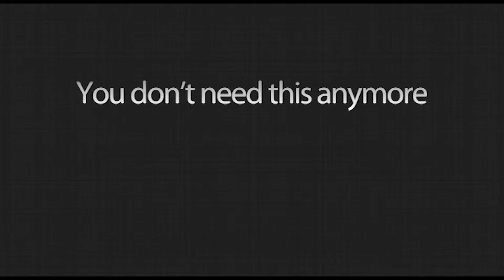SignBase - The Pen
You don't need that anymore. Our video series about the common devices used when signing agreements. Now all you need is a SignBase account and you can quite literally burn the pens.